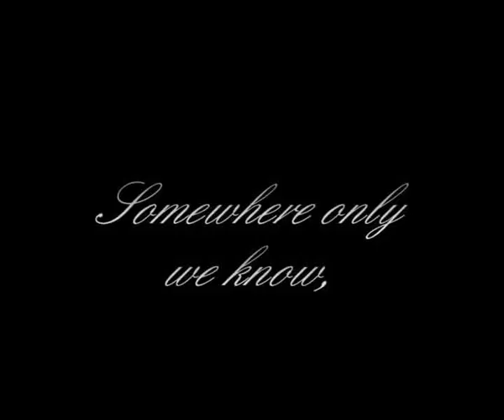Keane - Somewhere only we know (Studio Cover by Anne Koudijs)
It would be awesome if you would also subsribe to my channel!